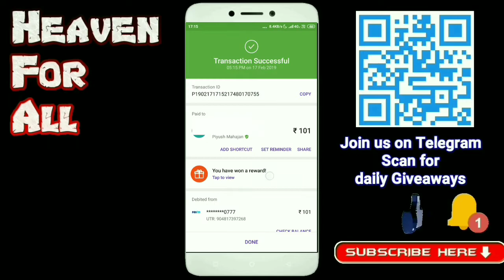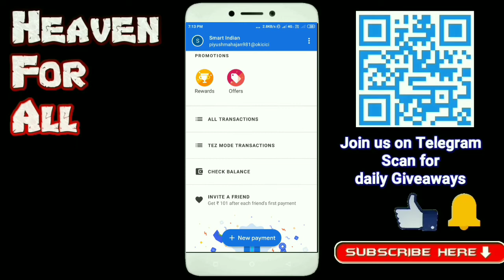PhonePe scratch card offer|Google pay 101₹ offer|how to get PhonePe scratch cards|Google pay latest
Is video Mai Maine aapko btaya hai ki kaise aap pa skte hai PhonePe ke 10 scratch card per week or Google Pay se 101₹ sirf download Krne pr

Use code 48xz4r
just enter it before your first transaction.

L - Like
C - Comment

Queries Solved:
google pay scratch card trick tamil,
google pay scratch card trick telugu,
google pay scratch card trick in kannada,
google pay scratch card trick new,
google pay scratch card trick today,
google pay scratch card trick in hindi,
google pay scratch card trick duo,
google pay scratch card trick paytm,
google pay scratch card trick english,
google pay scratch card trick malayalam,
google pay earn scratch card trick,
google pay friday scratch card trick,
google pay google duo scratch card trick,
google pay scratch card trick hindi,
google pay scratch card trick in tamil,
google pay scratch card trick in telugu,
google pay scratch card trick kannada,
google pay scratch card tricks tamil,
google pay scratch card tricks,
google pay scratch card tricks in telugu,
google pay google duo scratch card tricks,
tricks to get google pay scratch card,
google pay unlimited scratch card trick,
phonepe money transfer,
phonepe offer,
phonepe cashback,
phonepe new offer,
phonepe merchant account,
phonepe kyc,
phonepe account,
phonepe add money,
phonepe account transfer,
phonepe account activate,
phonepe balance check,
phonepe bank account link,
phonepe bank account transfer,
phonepe create account,
phonepe check balance,
phonepe cash transfer,
phonepe cashback bank transfer,
phonepe k y c,
phonepe deactivate,
phonepe details,
phonepe earning,
phonepe earning app,
phonepe electricity bill payment,